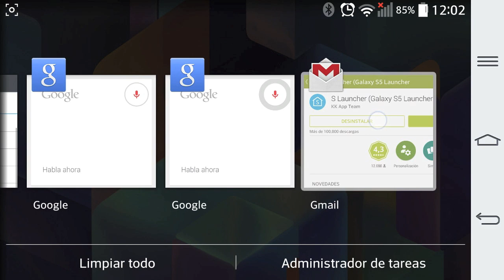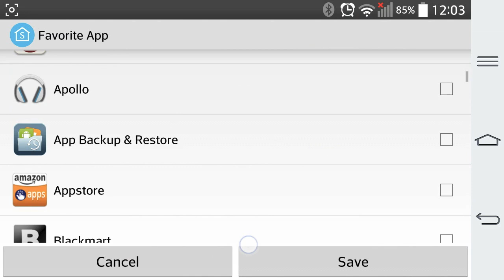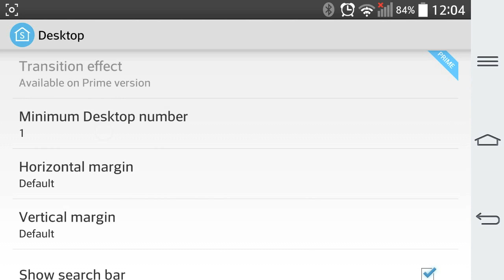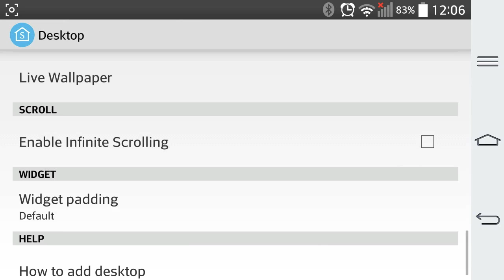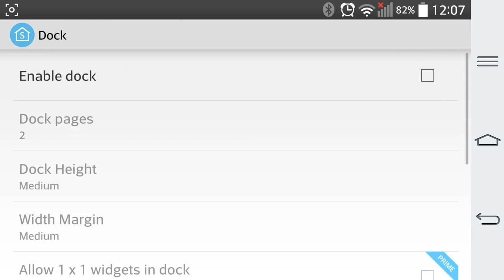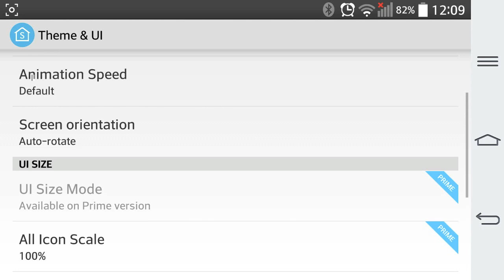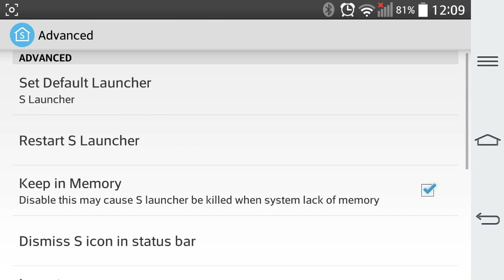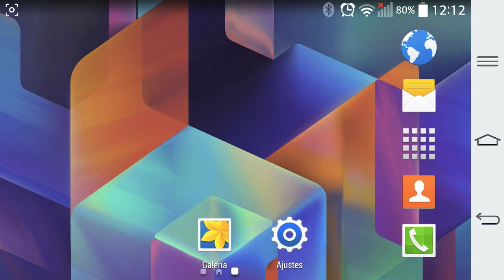[APK] Descarga el Launcher del Samsung Galaxy S5 para Android 4.0 o superior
Aquí os dejo enlace al Play Store más enlace directo para descarga en apk del Launcher del Samsung Galaxy S5 para otros modelos de Android.